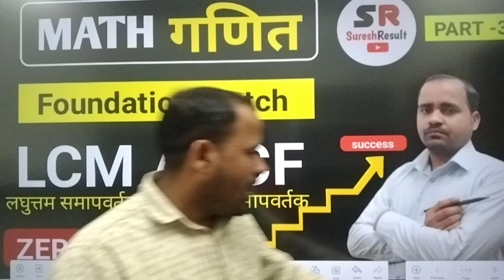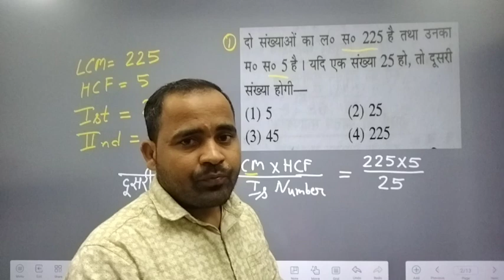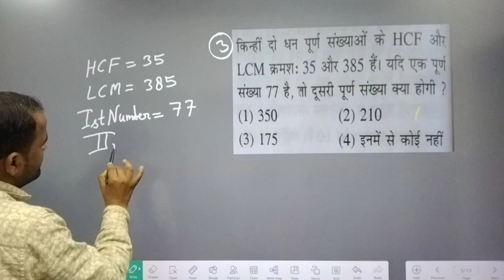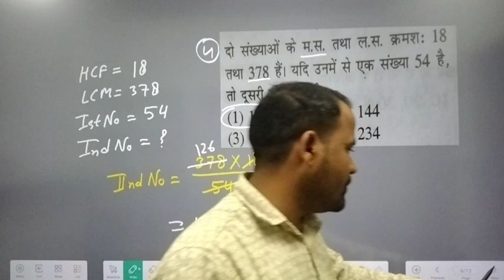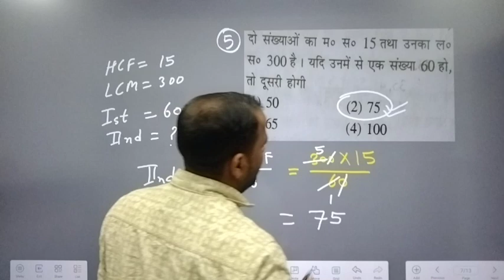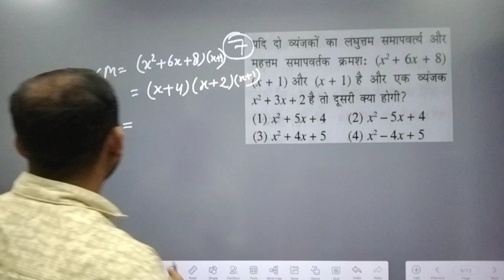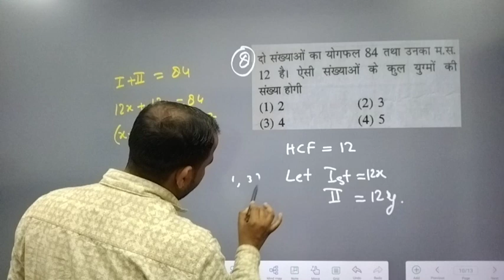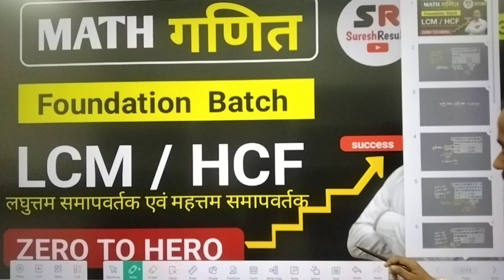LCM And HCF || ल. स. एवं म.स. || शानदार trick के साथ हल करना सीखे ,